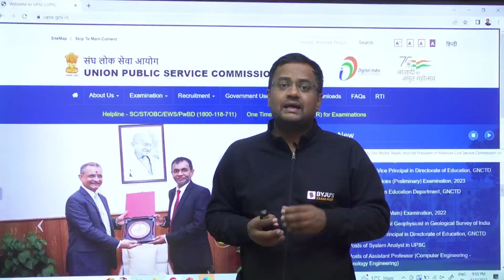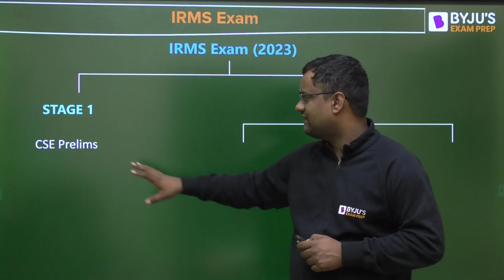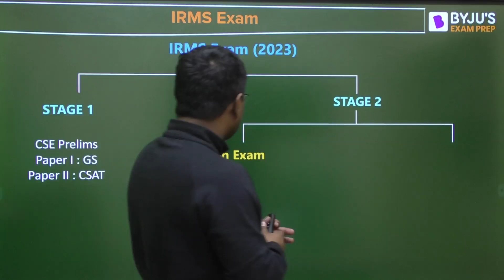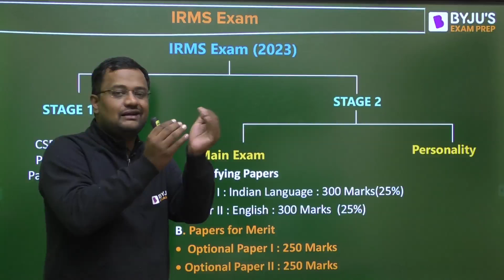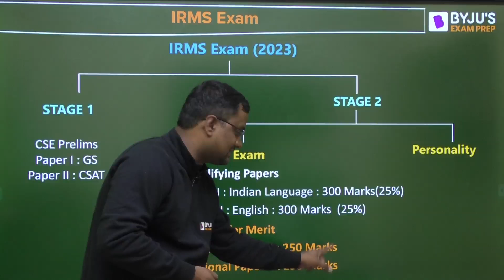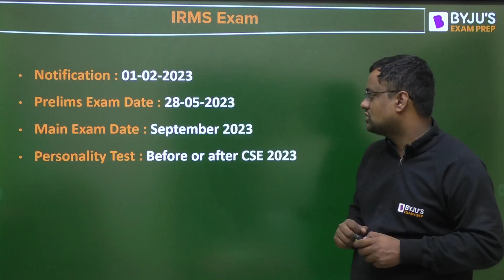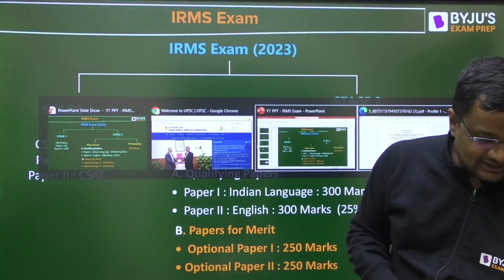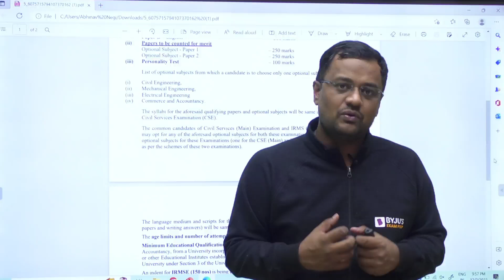IRMS Notification Out 🚀 | IRMS Latest News | IRMS Exam Updates for Engineers | IRMS Exam Pattern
Finally, IRMS Biggest Notification in 3 Years, Recruitment to Indian Railway Management Service (IRMS) to be done through a specially designed examination (IRMS Examination)...

Crack the GATE 2023 exam with BYJU'S Exam Prep GATE & ESE: EE,EC,IN,CS. Get all updates on GATE Exam pattern, GATE 2023 syllabus, and preparation strategies to enhance your performance in the GATE EE/ECE/IN/CS exam. BYJU'S Exam Prep GATE & ESE: EE,EC,IN,CS is the most comprehensive exam preparation platform for GATE 2023, PSU recruitment exams, NIELIT, UPSC ESE - IES, BARC, ISRO, and PGEE exams.